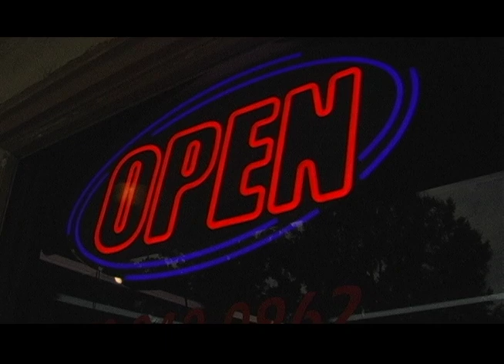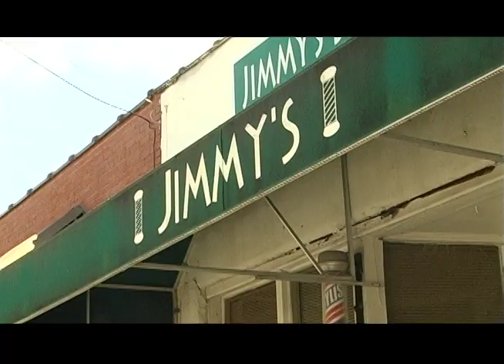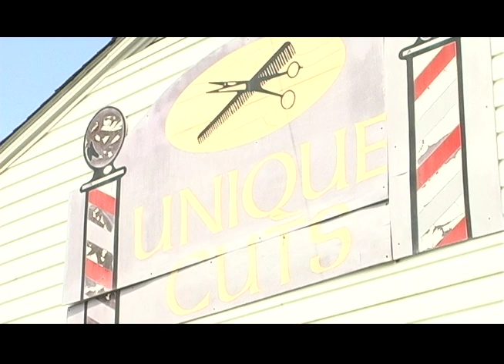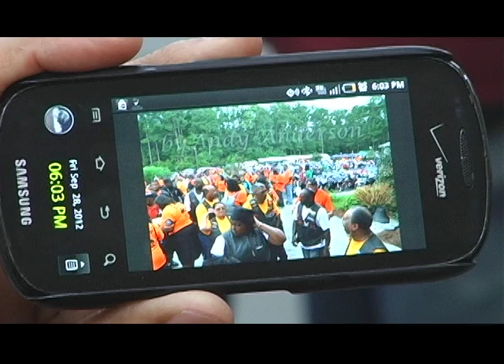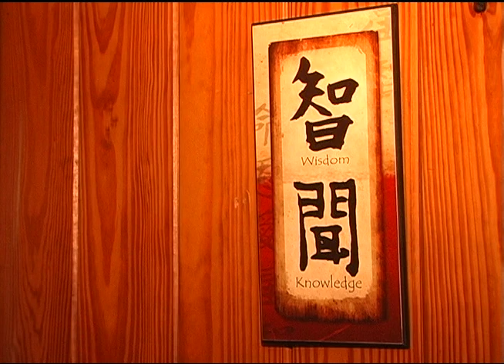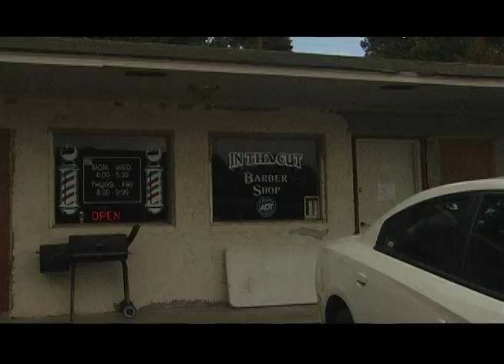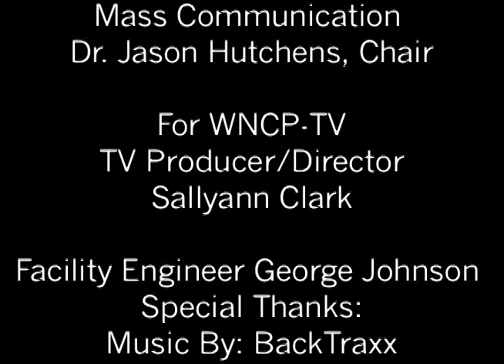Behind The Clippers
This is a Documentary that was produced and filmed by Joshua T. Shipman. This was another project for our Broadcasting Advanced Television Production Class. Be aware of minor glitches...if there are any.